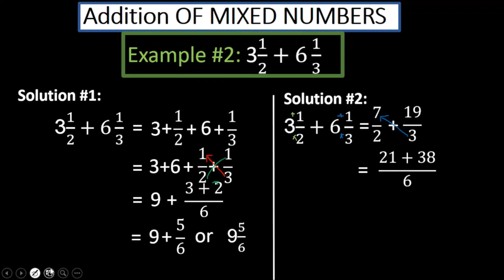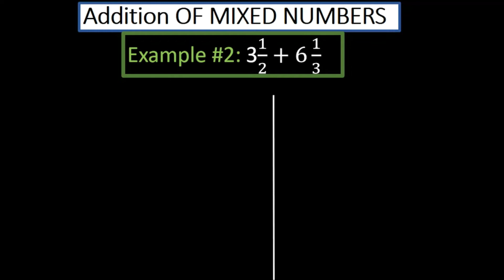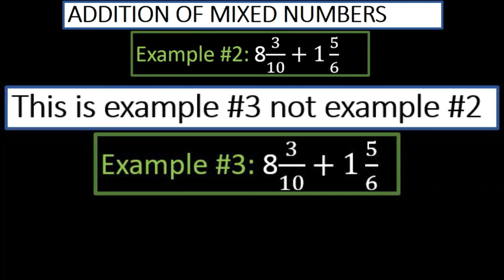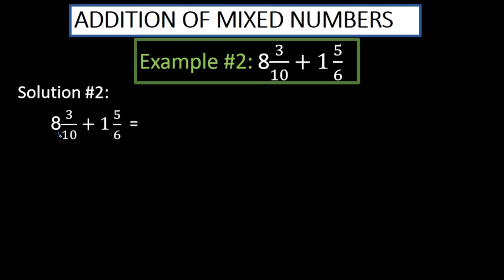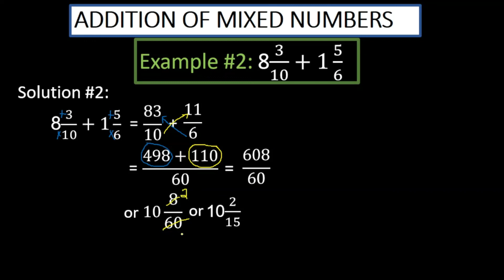How to Add Mixed Numbers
This video contains illustrations on how to add mixed numbers.